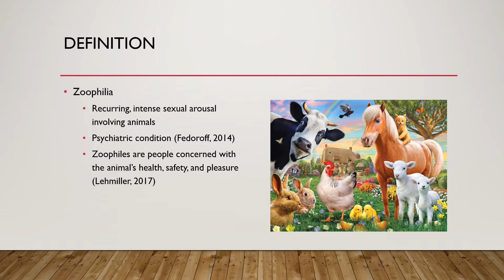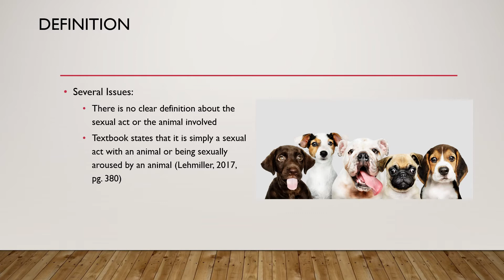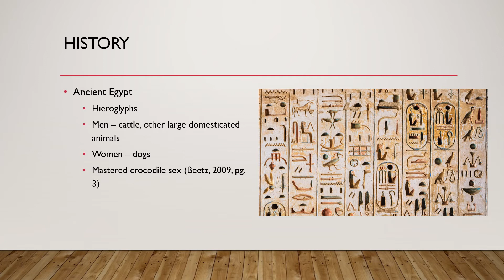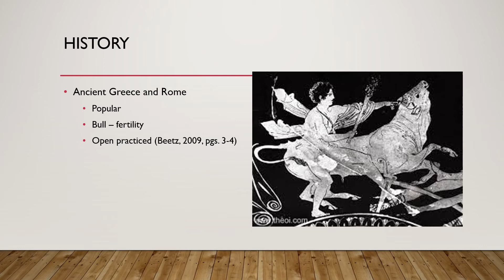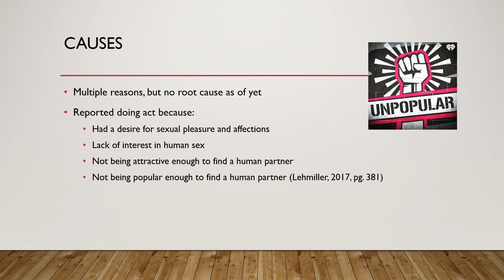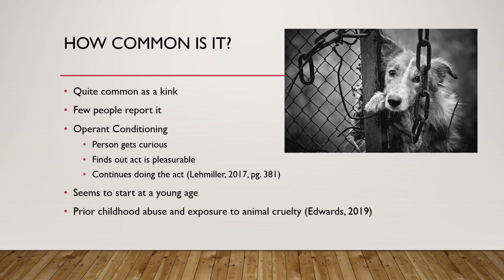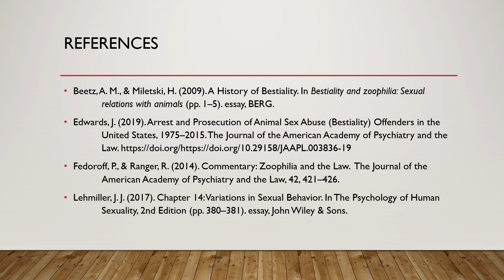Zoophilia and Beastiality Video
This for PSYCH580ZA (Psychology of Sexual Behaviors). There is content not suitable for anyone under the age of 18 should you find this video.